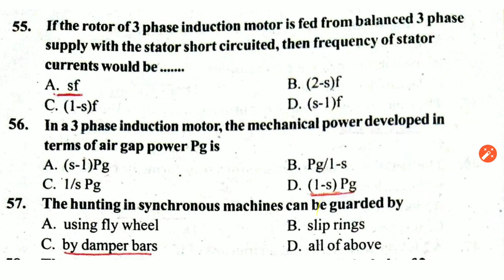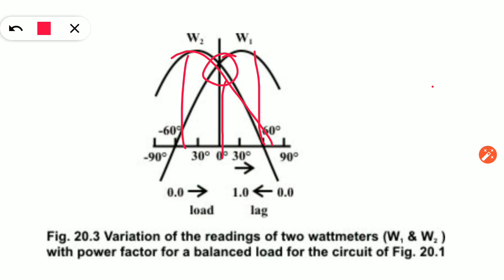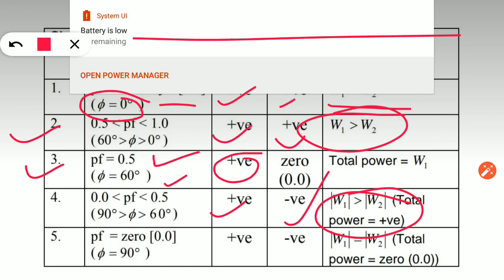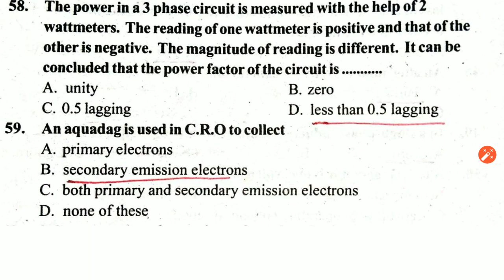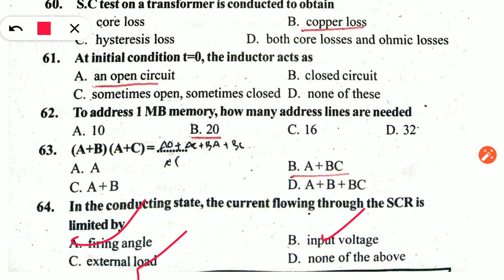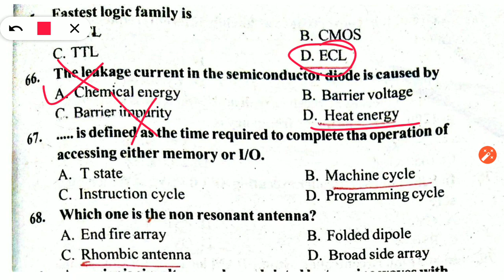4. Sub Engineer | KSEB | 2013 | Kerala PSC | Electrical Engineering | Previous Question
Name of Post :Sub Engineer (Electrical)

Qn.Code :95/2013

Department :K.S.E.B